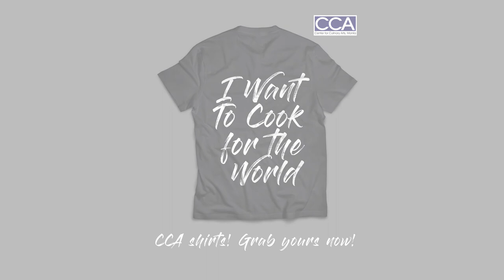Kitchen Stories by CCA Manila